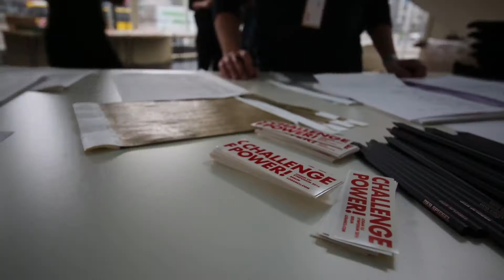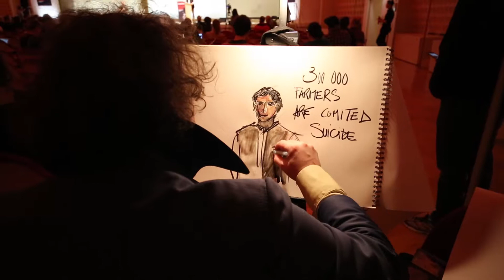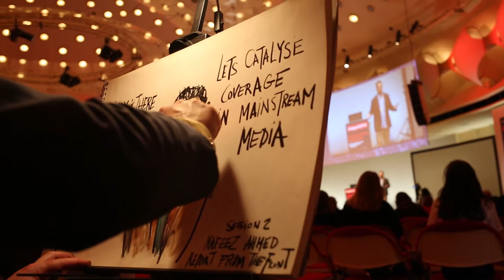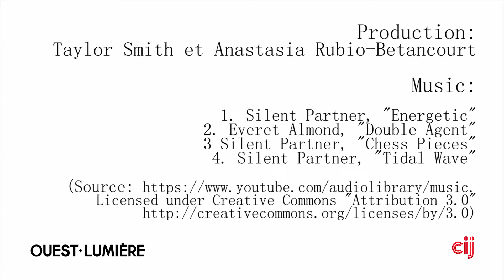Yann Toma, "Logan Statements 2016", Logan Symposium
During the Logan Symposium Yann Toma has realized recordings by drawings of each participant, a performance of two days he called the “Logan Statements 2016”. The energy of that drawings has been redistributed immediately via the internet, accompanied by a summary of iconic words. The artist-observer did a first serie of recordings of Logan Symposium in 2014 at the Barbican Center (London UK).

Both an artist and a researcher, Yann Toma is the lifelong President of Ouest-Lumière and an artist-observer within UN since 2007.
By salvaging material from former electric power company Ouest-Lumière in the early 1990’s, he has appropriated a symbolic network, an industrial infrastructure which he turned into his research territory and the very matter of his activity. He focuses on collaborations with industrials, political scientists and philosophers.
His artistic work is influenced by the thinking of the poet and philosopher Edouard Glissant. He tries to develop concepts of mutual energy and magnetism animal. His personal participative exhibition in the Grand Palais Dynamo-Fukushima (in September 2011) gathered more than 24,000 visitors in two days. Recently, at the week of negotiations of COP21 from last December 6-12, he has transformed the Eiffel Tower each night as an immense energy antenna and has connected the artistic energy (AE) with several million people. He tries to develop concepts of mutual energy and magnetism animal _(Bourouina Gallery Berlin)_.
As a PhD Professor of Visual Arts at Paris I Panthéon-Sorbonne university, where he is teaching research in art, within the UMR ACTE, the Art&Flux research team (Art, Diplomacy, Innovation) which acts as much as an observatory of both theoretical and critical research as a resource of artistic experimentation.
Production : Taylor Smith & Anastasia Rubio-Betancourt